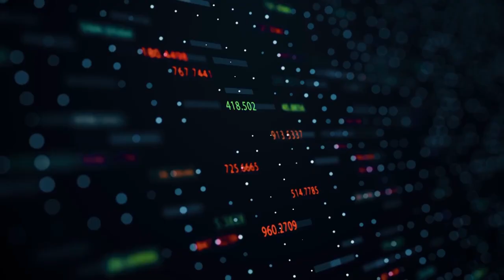NEGOCIANDO MI BARBA CON ARTURO ELIAS AYUB | MASTER MUÑOZ